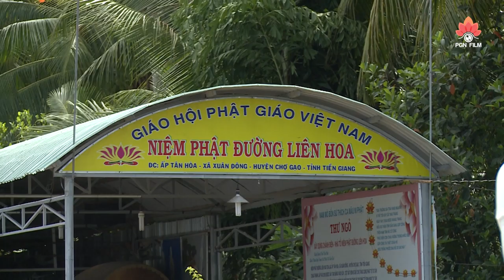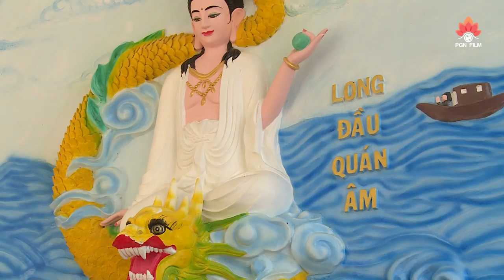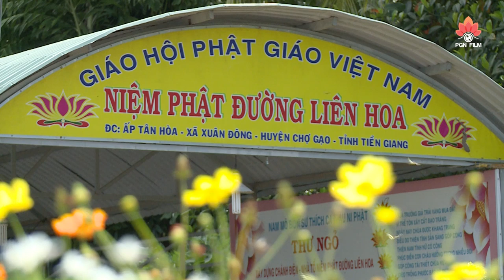Hot / Tìm hiểu Tượng Quan Âm "CẦU ĐƯỢC CON CÁI" tại Tiền Giang - 04.08.2019